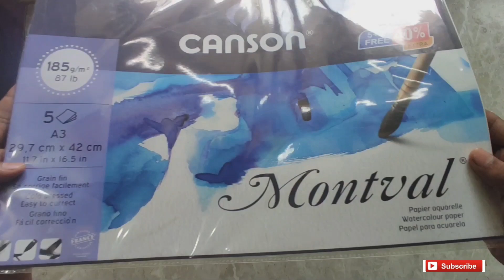PAINTING ON CANSON PAPER ( KIARA ADVANI )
Lots of love. Z